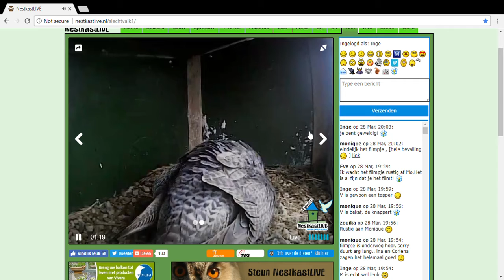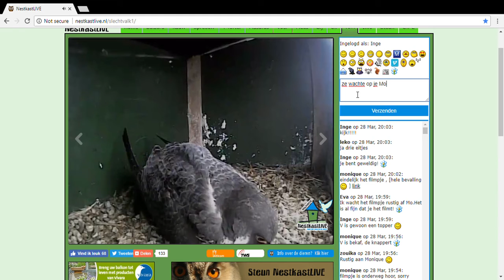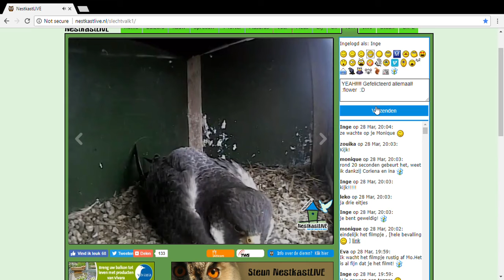NestkastLIVE 3 eitjes/ algemeen scherm 28 3 2018 19 30 38 2